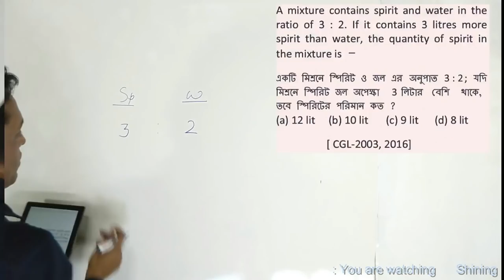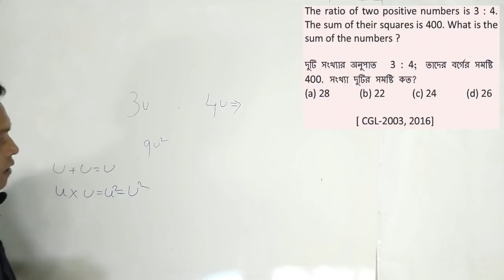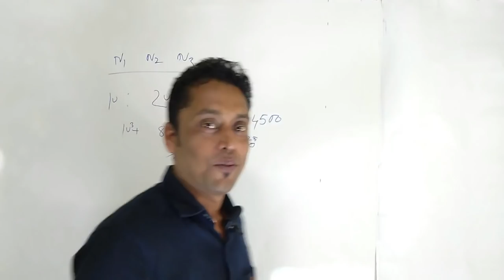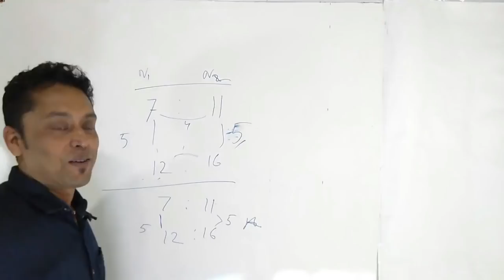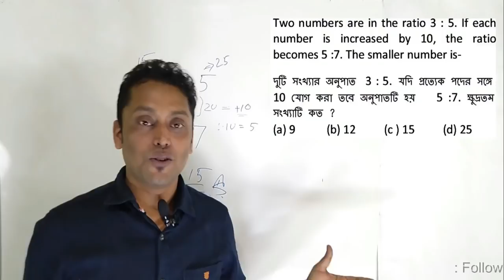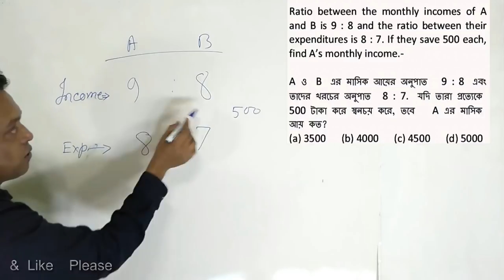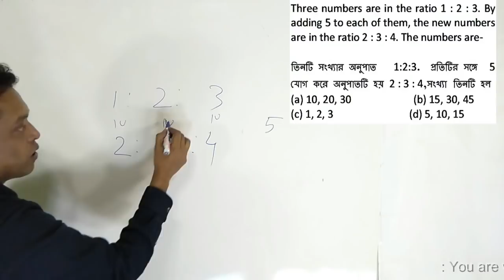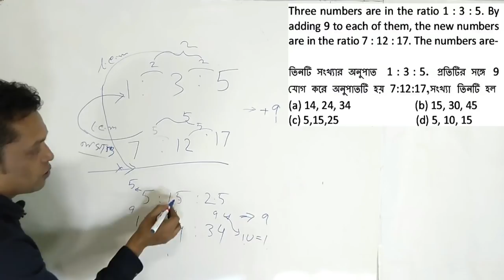Ratio and Proportion Short tricks Latest method concept Bangla অনুপাত wbcs SSC Rail Shining study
Shining study : A youtube channel  for improving your maths Conceptually & differently
Shining study : follow the channel and be confident
Shining Study :
Ratio and Proportion - short tricks / method / concept [ Bangla] অনুপাত এবং সমানুপাত –for CAT, SSC, CGL, PSC, WBCS, RAIL, BANK Exam. - ShiniG study

Ration and Proportion is very basic and important chapter.  This video will definitely help you not only in this chapter but also in the other chapters. Follow this channel and be efficient in maths.
ShininG -    for improving your maths conceptually